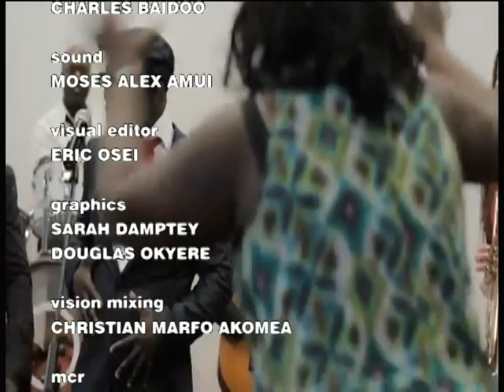Pk Boadi's Interview on Ghana etv awake morning show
Pk Boadi Da-Praise Commander's mission trip to Ghana on etv awake morning show